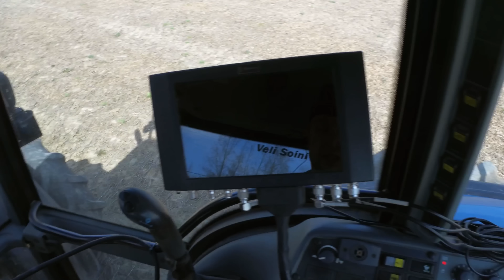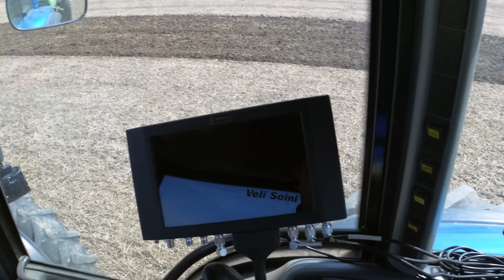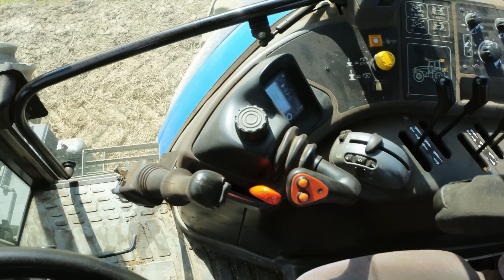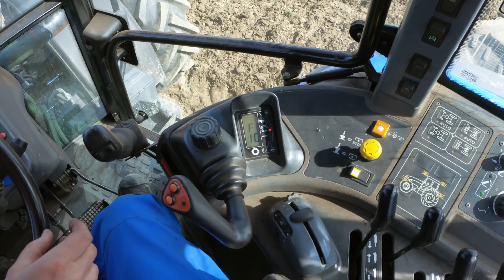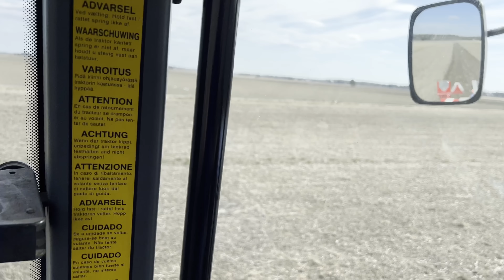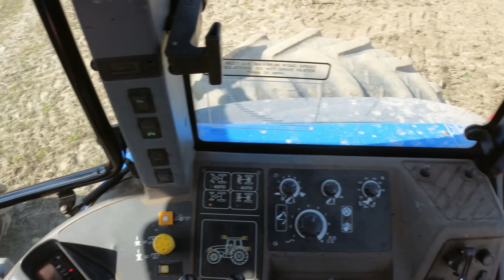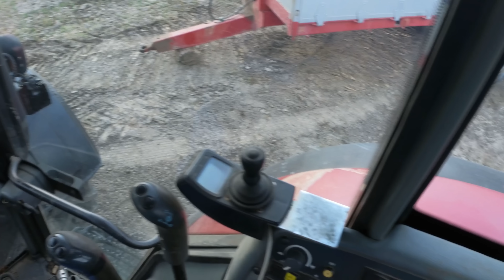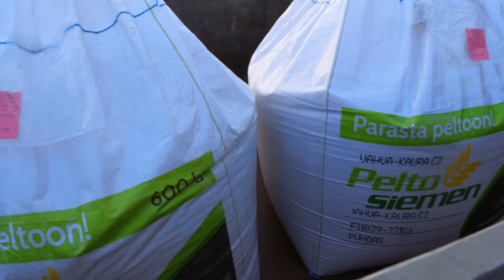New Holland TM165 Ensitestiä - Likakaivot - Lautasmuokkaus - Uusia siemeniä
Tällä videolla tapahtuu yhtä sun toista! Kuvattu 9.5.2023
Video osakseen toteutettu yhteistyössä Junttilan tilan kanssa!

Huomenna (lue tänään kun tämän julkaisen) kuvaan vähän äestyksestä videota kun päästän TM165!

Timestampit
00:00 Intro
00:30 Likakaivon tyhjöö pellolle
04:58 New Hollandi touhusta puhetta ja dronematskuu
08:00 Muwe testaa TM165 ekaa kertaa
32:45 Ikkunat auki ajoa SOUND CHECK
35:40 Uudet Vahva-kaurat tuli & niiden lastaus
41:27 Loppujubailut

💌FANIPOSTI OSOITETIEDOT ---
Miika Soini
Poste restante
61550 Orismala

👕FANITUOTTEITA!!! ---
(Paikka hakusessa...)